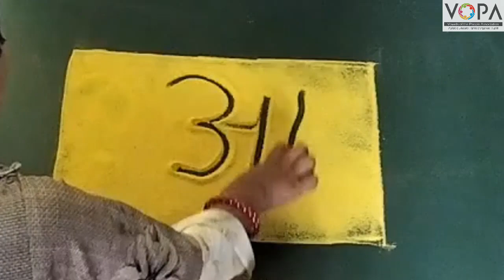FLN | मराठी वाचन | आ स्वर | आ लेखन | V1 | VShcool